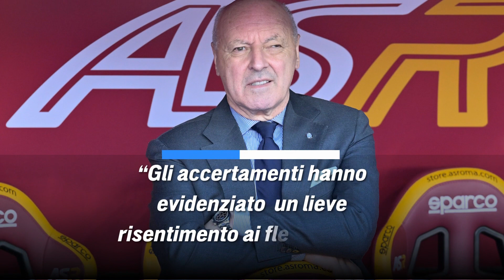ULTIM’ORA INTER 🚨 Si ferma Frattesi per infortunio ❌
Brutte notizie per Inzaghi, Davide Frattesi si ferma per infortunio, salterà almeno due partite! ❌